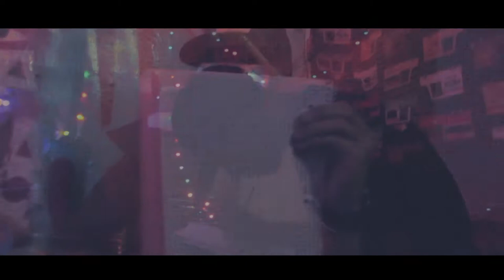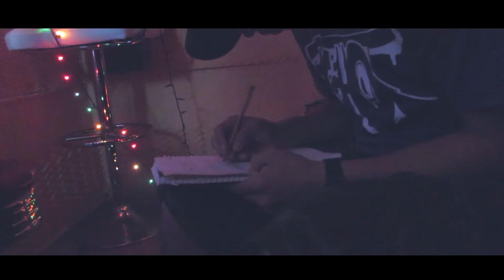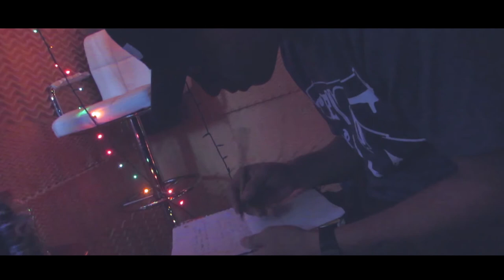JOEY BROOKS - ACROSS THE ROOM (Official Music Video)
Directed/Edited by Fernando Perez